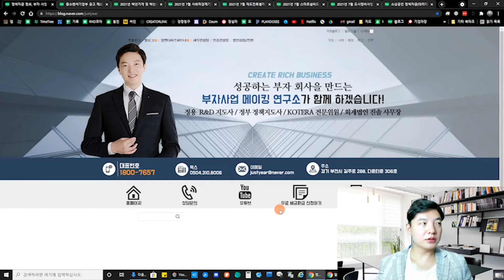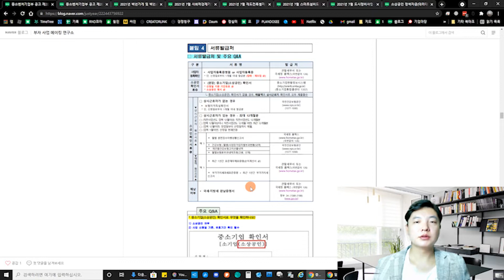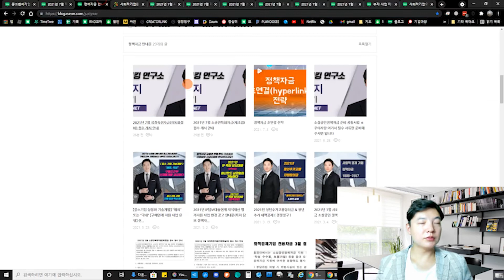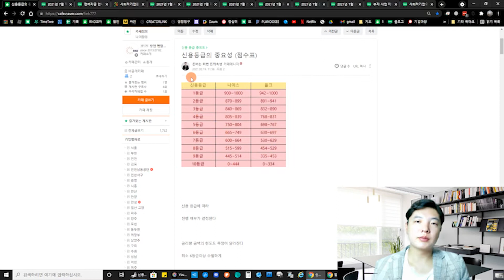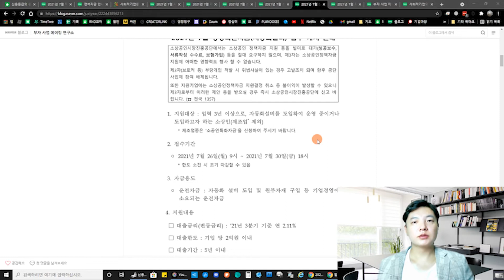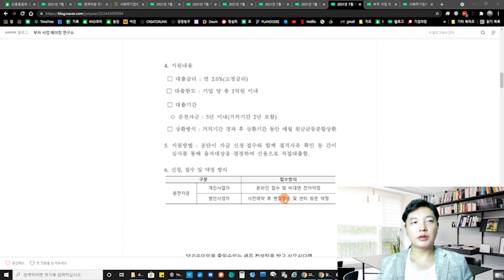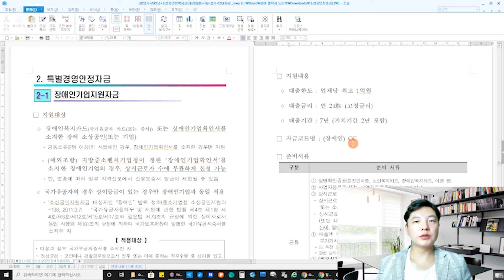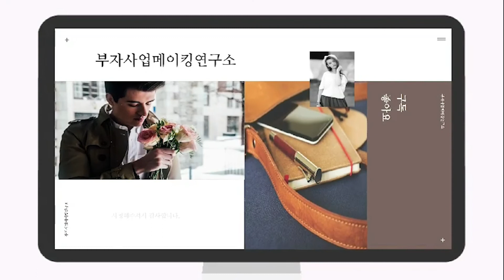[KOTERA TV] BJ부자영업메이킹 연구소의 원포인트 정책자금(2021.07.26_소상공인 지원제도의 모든 것)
*정책자금 컨설팅의 필수 아이템중 하나 "정책자금 꿀팁" 직접 지원 해주는 10인미만 사업장 지원하는 "소상공인진흥공단"에 대해 모르신다면 꼭 이영상을 봐주세요 ~!
*직접자금이고 보증료가 없기 때문에 중소기업진흥공단과 같이 금리가 낮다는 장점이있습니다
*하지만 대출 상환에 관련된 단점도 존재하니 잊지 마시길 바랍니다
*사업하시는 대표님이든 컨설턴트님들이시든 매우 중요한 정책자금 지원중 하나 소상공인 지원제도에 대해서 꼭 중요한 포인트니 활용하시길 바랍니다